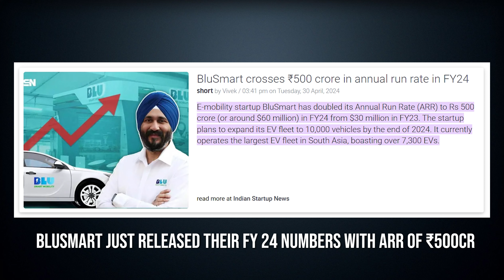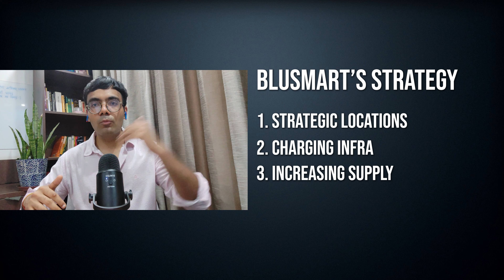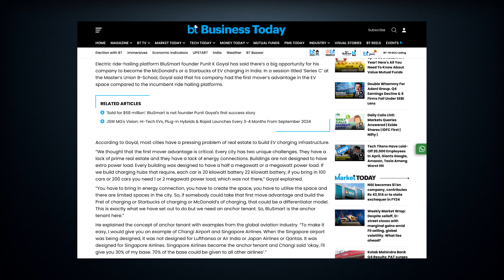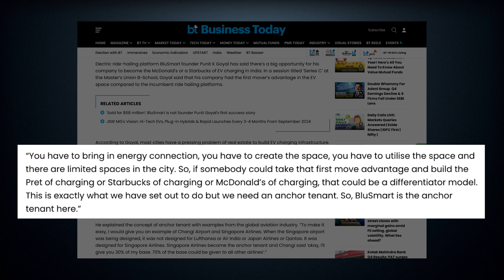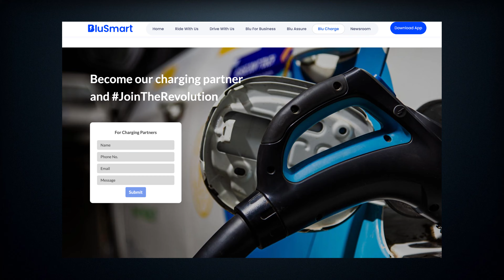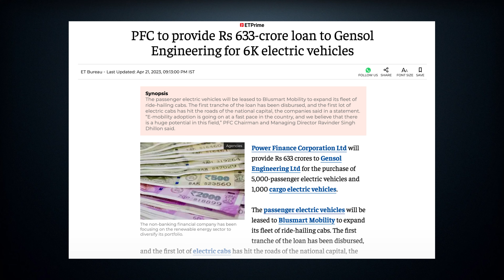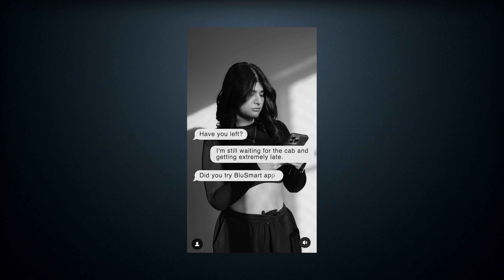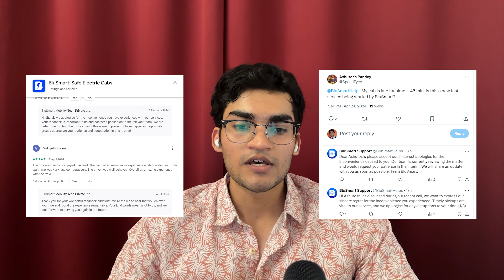BluSmart's GENIUS Strategy to KILL Uber & Ola in India | Marketing & Product Case Study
In this episode, we discuss BluSmart's service, marketing & growth strategy that's helping it conquer behemoths like Ola & Uber in the Indian market.

Join our WhatsApp community group for the latest updates from Perspectify

Chapters:
00:00 - BluSmart Killing Uber & Ola?
01:05 - BluSmart Business Statistics
01:57 - BluSmart's Business Model
05:17 - Service Led Growth Strategy
06:00 - BluSmart Location Strategy
07:38 - How Travel Distance is Planned
12:50 - Anchor Tenant Explained
14:55 - BluSmart's Charging Strategy
18:50 - Driver Growth Model
25:24 - BluSmart Branding Strategy
28:38 - Customer Rating Strategy

If you're listening to our podcast for the first time, allow us the chance to introduce ourselves.

Dhruv is a lead marketeer at an insure-tech start-up. He possesses over 4 years of experience in building & scaling marketing teams with a strong base in social media, lead generation & management.

Rakshit is a product manager for a large FinTech startup. With 4+ years of experience, Rakshit has diverse skills ranging from content & CX, to building major fintech products. He has a powerful foundation in analytics, product management, & growth.

Dhruv & Rakshit have known each other since their school days, and enjoy discussing interesting insights from their day-to-day lives.

With @Perspectify-Podcast  , they aim to demystify marketing, product, tech & growth topics for you, and help you achieve the best outcomes in your field.